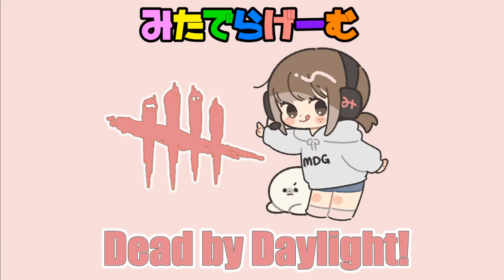DbDライブ配信！リフトやるデッドバイデイライト！デドバLive〈Dead by Daylight/PS5版〉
デドバイゲーム実況ライブ配信😄✊✊
へっぽこサバイバーのみたでらりさ(三田寺理紗)です！

マッチに時間かかるゲームなので初見さんもお気軽に声かけてねっ！
プレイ中はコメント読めるタイミングが限られますがご了承くださいませ！

★チャット参加にはルールがあるよ！下記ルール必読！よくある質問も下記に掲載！

みたでらげーむは一回遊びに来たらもうファミリー！
みんな仲良く、マナーを守って楽しみましょう！

★面白かったと思うシーンやトーク、名言(迷言)などがありましたらアーカイブコメントにておしえてください！その際はタイムスタンプも忘れずに。切り抜き動画として投稿するかもしれません！

＊＊＊スーパーチャットについて＊＊＊
皆様からいただいたご支援は動画製作の資金にあてさせていただきます。あなたのおかげで、動画が作れます。ありがとうございます。

みたでらげーむではチャンネルメンバーシップの皆様を募集しております。特典はコメント欄でのお名前強調表示、バッジ付与、メンバースタンプの使用権、不定期のメンバー限定動画、メンバー限定コミュニティへの投稿などです。ご支援くださるふゃみりーぷらすの皆様に心より感謝しております。

☆ライブ配信には皆さんの協力が必要です☆
ルール違反はみたでらげーむスタッフの判断で300秒タイムアウト、もしくは一発退場の措置を取らせていただいています。(モデレーターさんにはスパムのキックなど補佐的な役割をお願いしています)

◇◆◇ライブ配信ルール◇◆◇
☆一発退場案件☆
・誹謗中傷、罵倒、悪口、暴言、荒し、荒い言葉遣い
・他の視聴者さんへの尊重、配慮のない方
※他チャンネルの配信で上記のルールに違反している方も同様にキックいたします

☆タイムアウト・削除案件☆
・話題と関係のない他のyoutuberさんの名前や動画・配信内容に関するコメント
・「〇〇さんの配信始まったよ」などの伝書鳩行為※１
・煽り・荒らしに対する反撃、反論コメント
・要望系のコメント
・同じコメントの連投
・過度な自分語り

☆コメント拾いづらい案件☆
・放送内容と全く関係のない質問
・自分語り

☆やめてほしい案件☆
・初見詐欺
・自分コメントだけ読まれてないと思い込む

コメントを見逃しても怒らないでね！

その他、誰かが不快になる行為は一発退場(ブロック)！
モデレーターさんのお仕事を待ちましょう！

みなさんのおかげでいつもとても楽しい配信になっております！
ありがとぅー！！！

≪伝達行為(伝書鳩行為)とは≫※１
チャットに”他の配信の開始や配信内容などを書き込む行為”、または”その人”を”伝書鳩”と言います。
例「今、○○さんの配信始まったよ」「今、○○さんも○○やってるよ」

伝書鳩行為は基本的にルール違反としている配信者さんが多いです。
明確にルール違反としていなくてもあまり好まれる行為ではないことは確かです。

なぜなら、悪意はなくとも他の配信への誘導行為や他チャンネルの宣伝行為と実質変わりがないからです。

ですので、他チャンネルのライブ配信にて、話題と関係ない時にみたでらげーむの名前を出すこと、配信内容をリアルタイムで伝達することもおやめください。
「みたでらげーむ始まったよ」
「いま、みたでらが○○やってるよ」など

【使用機材】
☆ヘッドセット
Astro  A40 TR + MixAmp Pro TR
☆PS5
PS5 通常版(ディスクドライブ付き)

Q.これ、なんていうゲーム？
A.デッドバイデイライト(Dead By Daylight)、『PS5版』です。

☆デッドバイデイライト(Dead by Daylight)とは？
生存者(サバイバー)四名VS殺人鬼(キラー)一名の非対称型対戦のサバイバルホラーゲーム。
生存者はエリアに点在する発電機を修理し、ゲート(出口)を通電させ、脱出を目指す。
一方、殺人鬼は生存者の脱出を阻止し、一人でも多く処刑することが目的。

Q.パークとは？
A.生存者、殺人鬼の各プレイヤーは試練(ゲーム)を有利に進められる能力。
パーク(能力)は生存者。殺人鬼ともに最大4つまで選択、使用できる。

【SNS・他チャンネル】
🥑みたでらついったー
(いろいろなつぶやき&告知のやつ)

CAPCOM公式モンハン部マネージャーとして